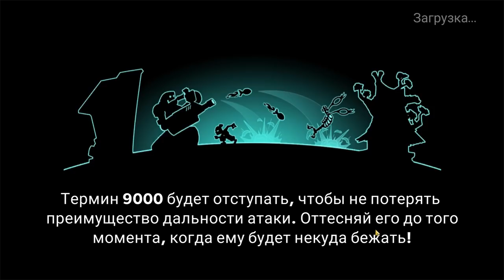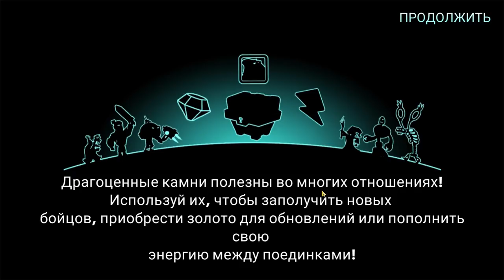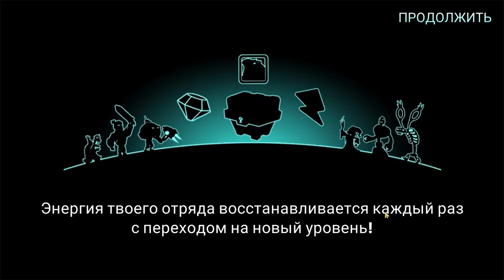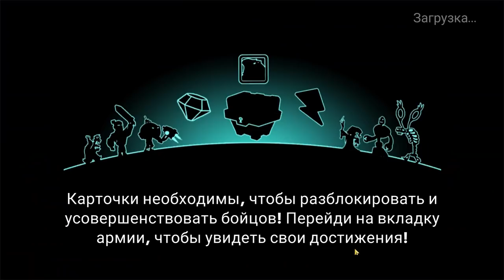Tower Conquest #196 ПУСТОВАТ ЛОРД ПУСТОТЫ 🤣